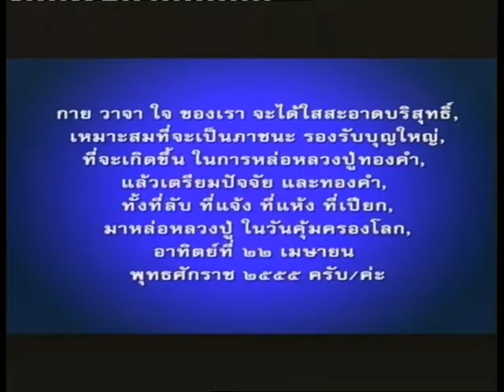550415 1430pm chunk 1